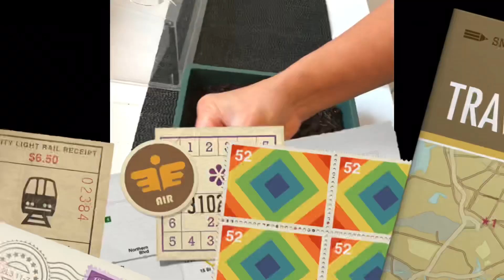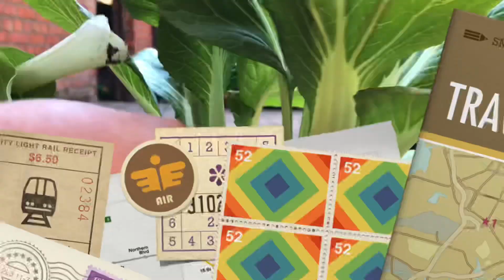How to grow pechay/bok choy in your backyard. From seeds to harvest and to table.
Pechay/bok choy are very beneficial for your health and contain many vitamins, antioxidants and minerals. They are helpful for your eyes, nerves, immunity, losing weight, prevent blood clotting, give you extra energy, maintaining blood pressure and are beneficial for your heart. And of course they are a tasty addition to your dishes.